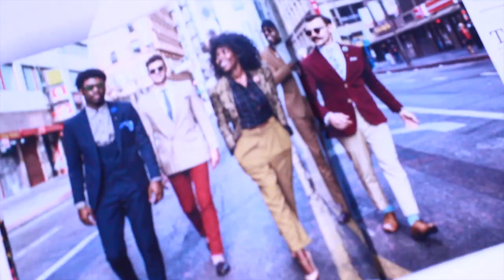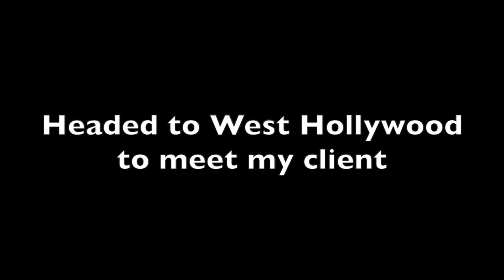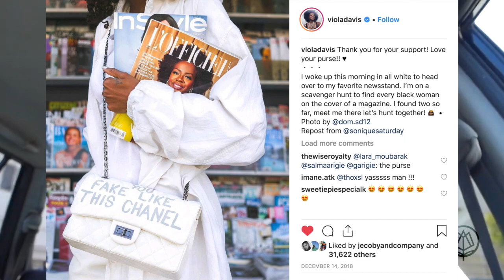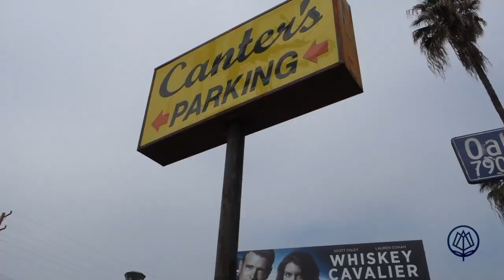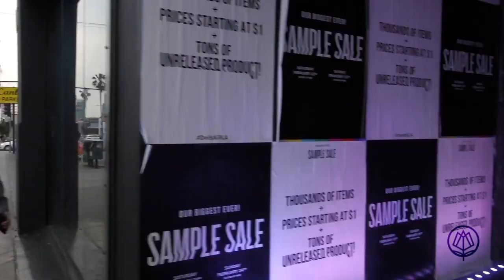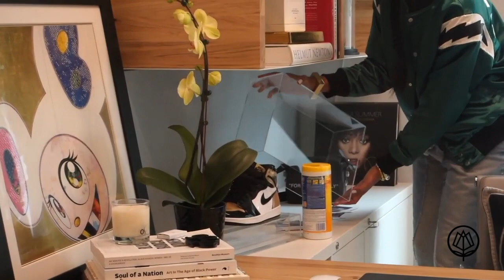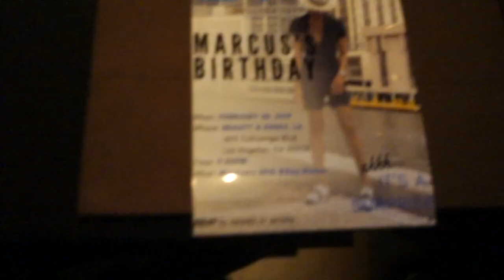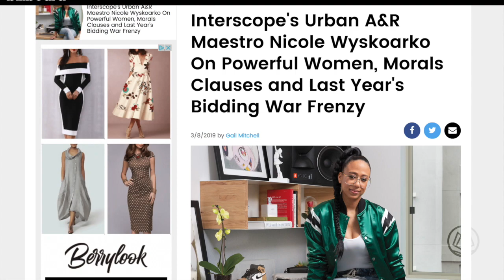VLOG | A Day in the Life of Sonique Saturday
I vlogged the entire process of styling my 1st Billboard shoot. From the day I received the job, until the day of the photo shoot; you guys get to witness how I manage to balance my many hats. I show you guys how to switch thru various lanes and make it all look easy!  Here is a chance for front row seats into a day in the life of a boss...

***CORRECTED ADDRESS***
Comfort LA - Address: 1110 E 7th St, Los Angeles, CA 90021